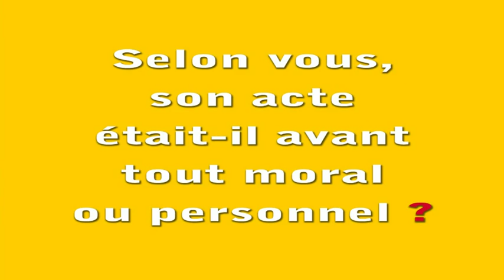Dialogues, 5 questions à Christian Vigouroux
5 questions posées à Christian Vigouroux à l'occasion de la sortie de son livre Georges Picquart, dreyfusard, proscrit, ministre (Dalloz).